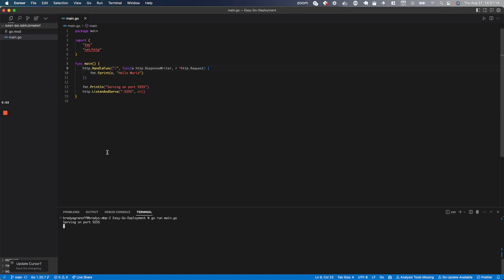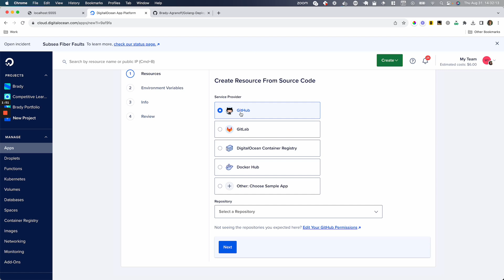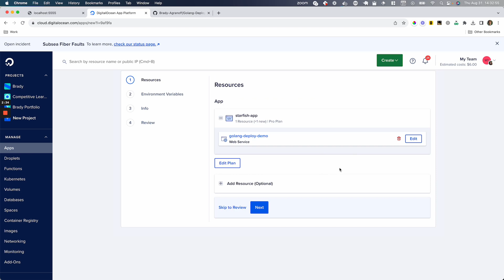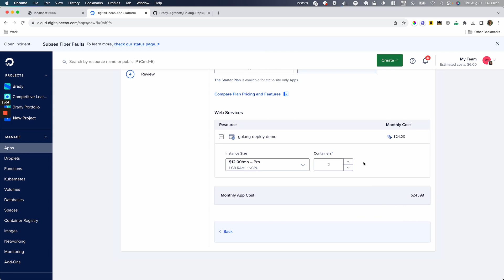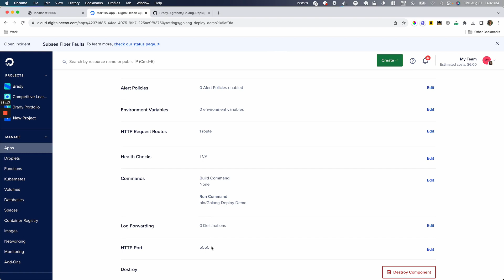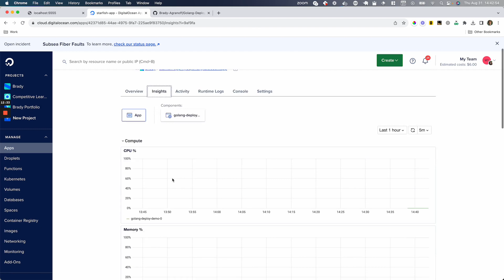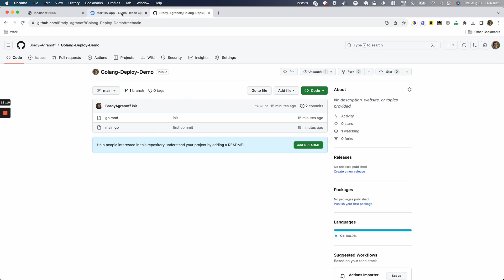How to Deploy a Golang Application on Digital Ocean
Hello Everyone and Welcome Back to Code Deep Dive Channel.

In today's video, we'll demonstrate how to easily deploy a Golang application using Digital Ocean Apps. We'll walk you through the entire process—from configuring your Go application for deployment to setting it live on Digital Ocean's scalable infrastructure.

You can use this code as a template for your own deployments and refer to it as you follow along.

golang,digitalocean,deployment,cloud computing,code deep dive,coding,programming,learn to code,go deployment,go cloud,go server,go hosting,DigitalOcean Apps,cloud services,DevOps,GoDevOps,go programming,go tutorial